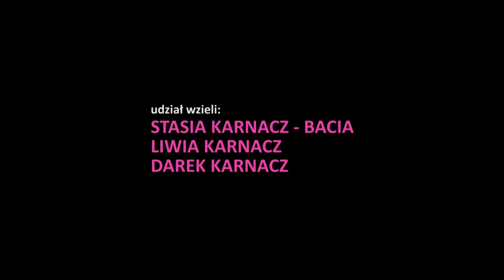Bacia - Kostrzyn nad Odrą, Laboratorium Rejs 2018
Film powstał podczas warsztatów Laboratorium Rejs odbywających się w Kostrzynie nad Odrą.

Udział wzieli: Stasia Karnacz - Bacia, Liwia Karnacz, Darek Karnacz
Realizacja: Liwia Karnacz, Darek Karnacz
Muzyka: Patryk Lichota
Opieka artystyczna: Kasia Waligórska

Laboratorium Rejs to cykliczny projekt edukacyjno – artystyczny realizowany przez Stowarzyszenie Inicjatyw Twórczych KOD_KROWA na statkach rzecznych.

W trakcie rejsów po polskich rzekach organizujemy warsztaty, pokazy i prelekcje poświęcone kinu dokumentalnemu. Warsztaty są doskonałą okazją – zarówno dla uczestników jak i odbiorców – do odkrywania historii i tajemnic wsi i miasteczek położonych nad rzeką.

W każdej miejscowości odbywają się intensywne warsztaty, podczas których uczestnicy zgłębiają tajniki montażu i pracy z kamerą tworząc własne krótkometrażowe filmy dokumentalne pod okiem doświadczonych filmowców.